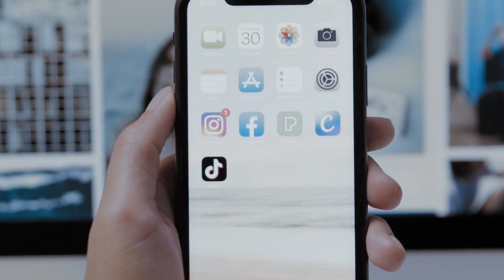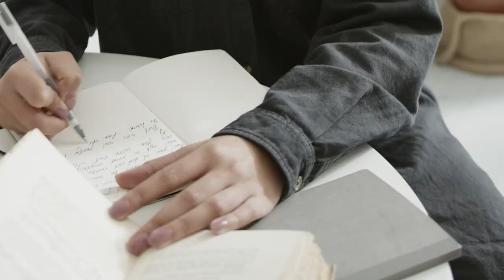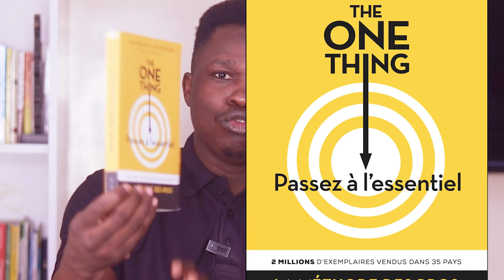VOICI COMMENT J'ORGANISE MES JOURNEES POUR ETRE EFFICACE